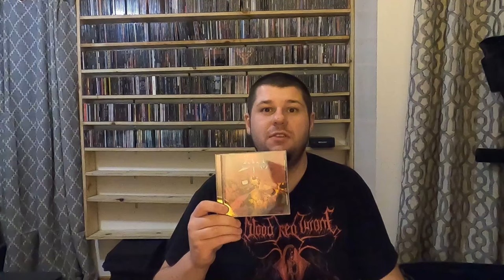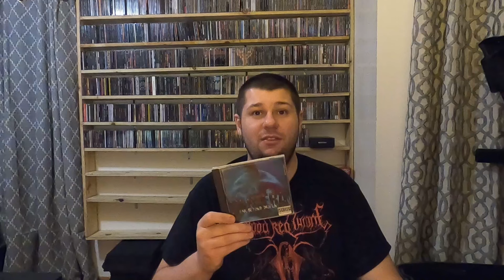10 Best Metal Albums from My Birth Year (1994)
Before I close the year out, here's a bonus video as I present the best metal albums from my birth year of 1994.

Hi, I'm Levi a.k.a. thrashmaniac99 and I am a passionate old school wrestling fan and a massive metalhead.